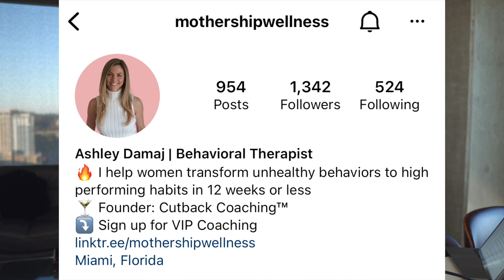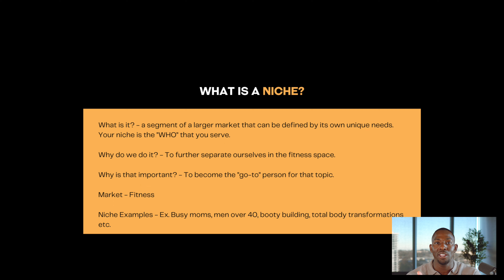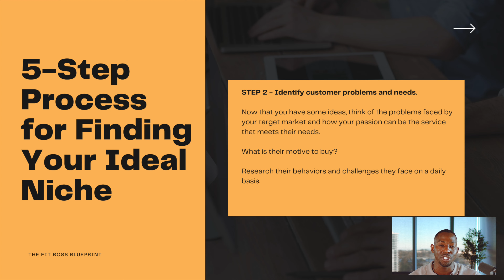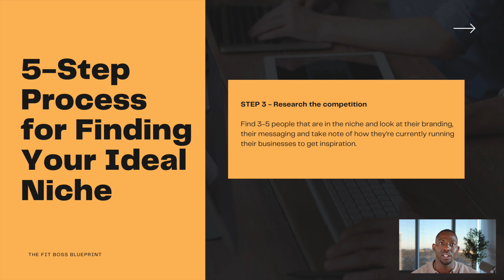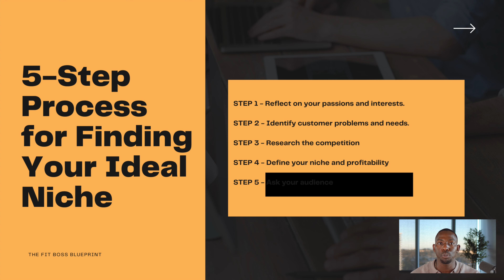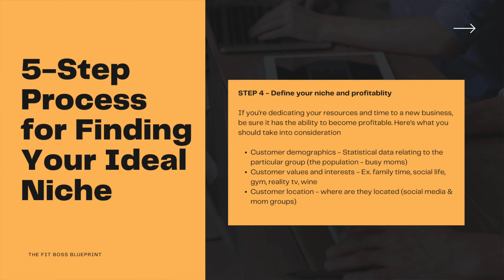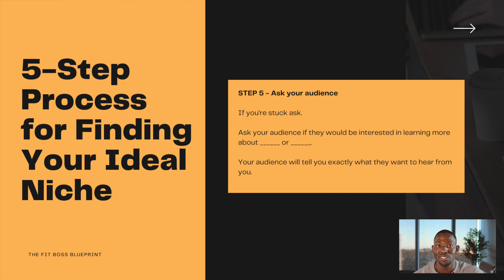HOW TO FIND YOUR NICHE AS AN ONLINE FITNESS COACH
How will your fitness business stand out in todays crowded market?

Thats the question that we are answering today!

In todays video you’ll learn:

Why a niche is EXTREMELY important in todays
How to create a niche
How to dominate the market of your niche

Free Instagram & TikTok Masterclass- Fitbossblueprint.com